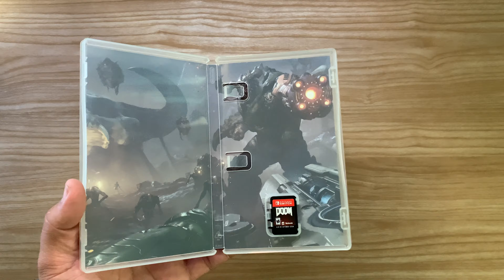닌텐도 스위치 둠 이터널 프리뷰(휴대모드 독모드 구동)끼아앍